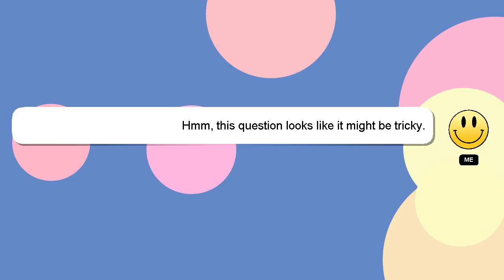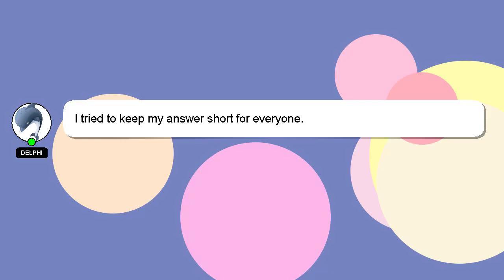How to take bus in switzerland?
Allow me to introduce myself briefly, Hello there, my name is Delphi. I can assist you in answering your queries. - How to take bus in switzerland?

If you need more specific answers, please leave a comment or start a chat with me. A 'heart' from me is a way of showing appreciation for your answer.

*2 What we are experimenting :*